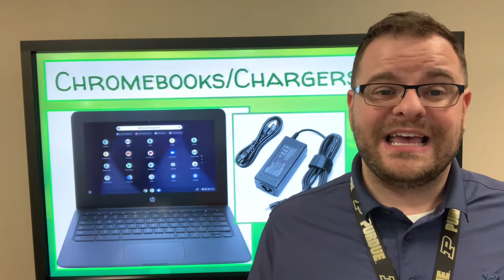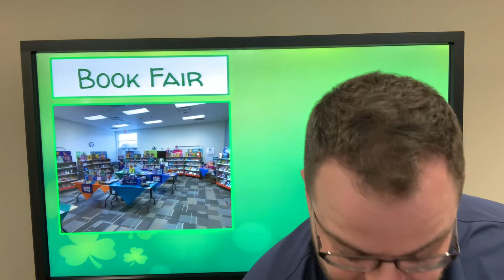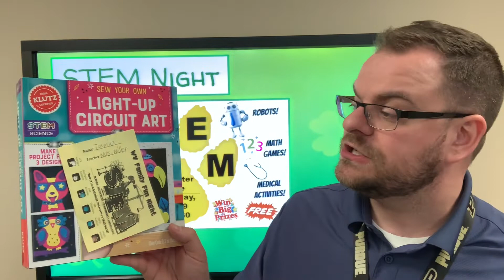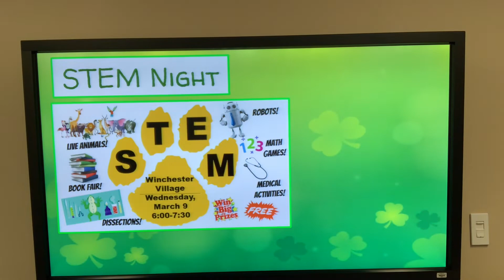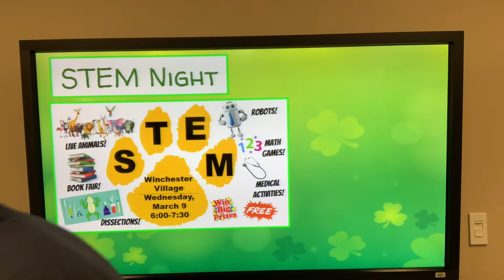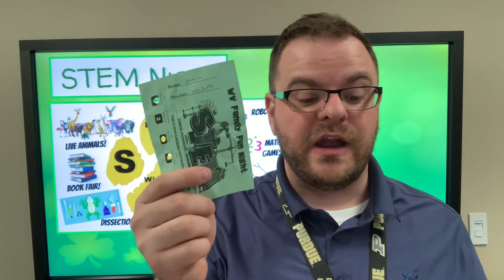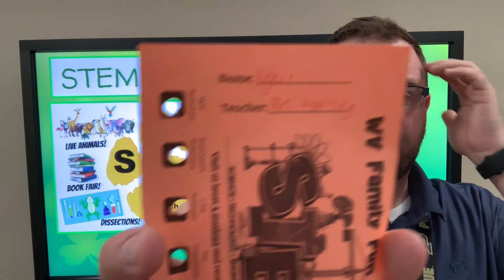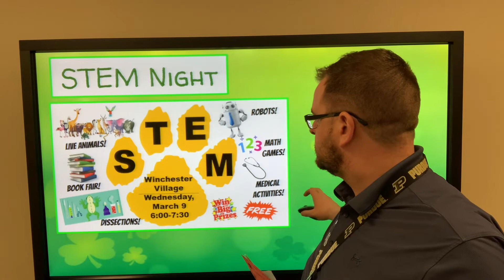WVES Announcements for March 11, 2022